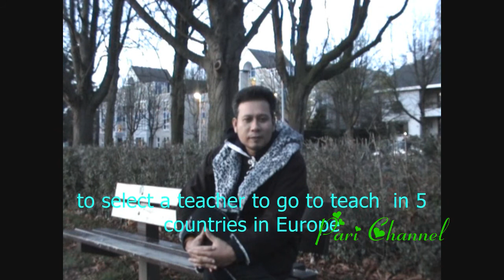Music Workshop "Ang-Ka-Lung for Beginners" 1st half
In the beginning of November, 2 Thai music teachers from Thailand were sent to Europe to teach Thai music to those Thai who show their interest and registered in advance at one of the associations or learning center in their country .The teachers came to spend their 38 days in 5 countries; Norway, The Netherlands , Germany, Switzerland and Italy.They came to The Netherlands in week 46 and gave workshop "Ang-Ka-Lung for beginners" from 10th to 14th November.The workshop was done succesfully. And all participants wish to continue practising the Ang-Ka-Lung while waiting for another opportunity to play some other Thai music instruments. such as Khim,Ranad (xylophone) , Jakhe (Zither) , Saw Ouh( a Thai bowed string instrument with a lower pitch) and Saw Duang (a bowed string instrument used in Thai music. it has a higher pitch than  Saw Ou, for instance. Thai Learning Center and Thai Pride Association of the Netherlands are very confident to have some other music instruments by August 2010.